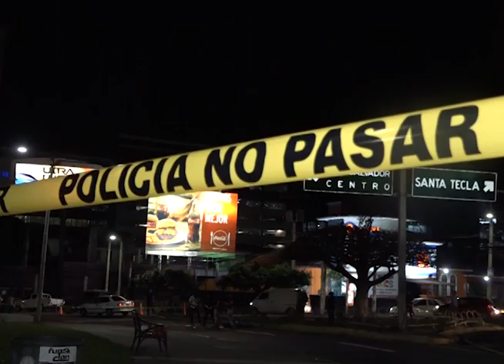Presunto pandillero falleció tras asalto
Un supuesto pandillero murió luego de intentar asaltar a un automovilista, la víctima repelió el ataque, el hecho se registró sobre el Paseo General Escalón.